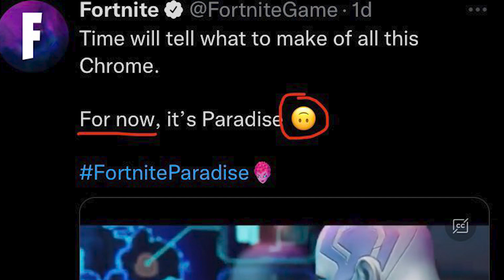Cube Qween REVINE?! Chapter 4 vine *CURAND!* *FORTNITE LEAK*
✅Devin-o MEMBRU si cu paysafecard (intreaba moderatorii canalului)
➡️Poti oferii 5 abonamente de MEMBRU  pe canal!

🟣Cumpara MEMBRU ADD si profita  o gramada de BENEFICII!🟣
Beneficiezi de:
▶️ MEMBRU ADD si primesti ADD pe FORTNITE (primesti instant)
▶️ADD pe FORTNITE
▶️Cum devii MEMBRU ADD instant urmatorul meci e cu tine.
▶️MEMBRII ADD joaca direct cu mine pe live si nu trebuie sa se inscrie cu !add in chat cum normal trebuie s-o faca persoanele care nu au membru add.
▶️Culoare speciala in chat
▶️MEMBRII ADD ce se afla intr-un squad, duo, trio, cu mine iar eu am corona si castigam, automat MEMBRII din party beneficeaza de inca un meci.
▶️Insigne sub forma de porumb care se schimba in fiecare luna, daca tu doresti sa prelungesti abonamentul de ADD.
▶️ Emojii personalizate exclusive pentru MEMBRII
▶️Duo cu MEMBRII ADD!
▶️  Premii special pentru MEMBRII ADD!
▶️Grad de YouTube MEMBER pe discord
▶️Culoare speciala de youtube member pe Discord.
▶️Voice special pentru Membrii ADD pe discord
(dupa ce abonamentul expira, expira si beneficiile)

☑️Devino Membru pe canal de pe iPhone☑️:
(poti sustine canalul printr-un abonament lunar in valoare de ( vezi la butonul [Alatura-te] albastru) 9,99 lei

And Music:
Liqwyd